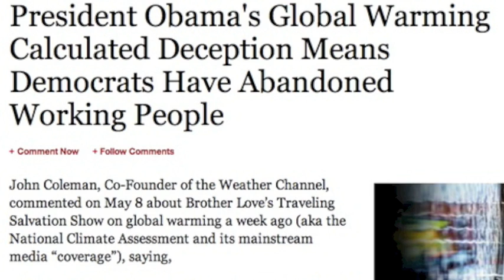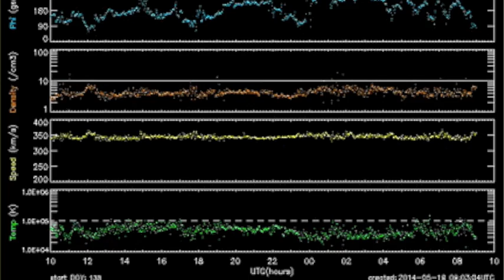S0 News May 19, 2014: Sundiving Comets; Censored; Spaceweather